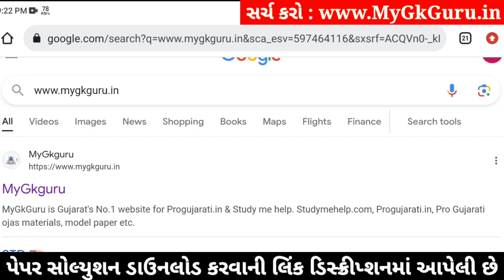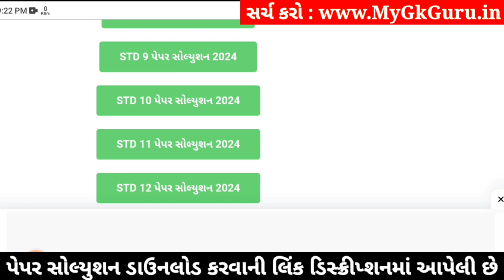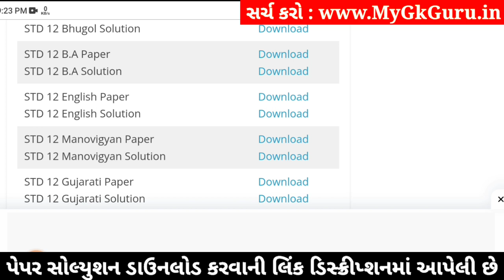std 12 b.a paper solution 2024 100 marks, std 12 b.a second exam paper solution 2024 std 12 ba paper